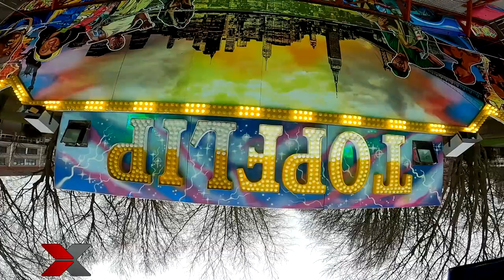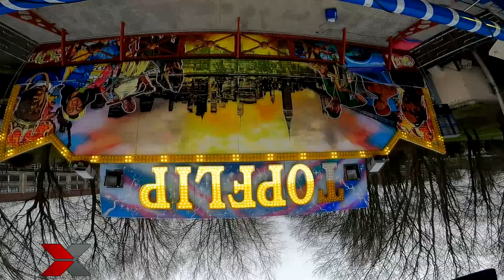FOIRE DE DUNKERQUE 2019-2020 TOP FLIP !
Une envie de fraîcheurs? Passez au top flip ! Vous ne serez pas déçu !

Tu as aimé la vidéo ? Fait le moi savoir la dessous !

Merci à vous de me suivre de plus en plus ! N'hésitez pas à partager ma chaîne autour de vous !